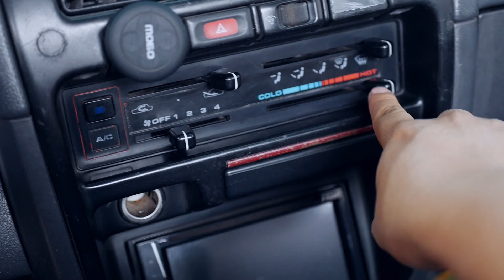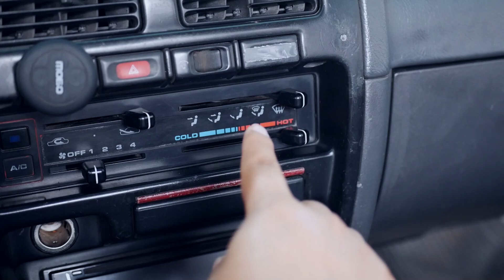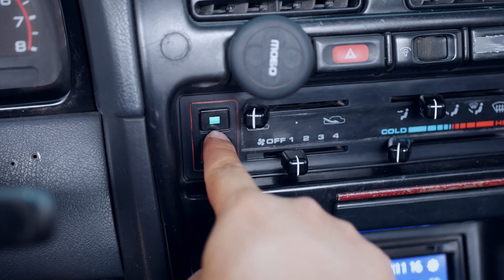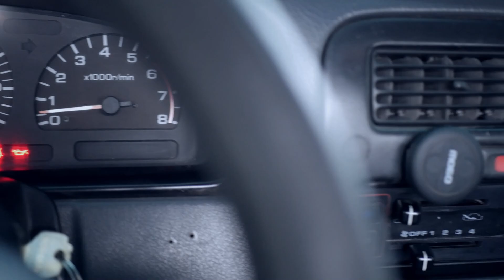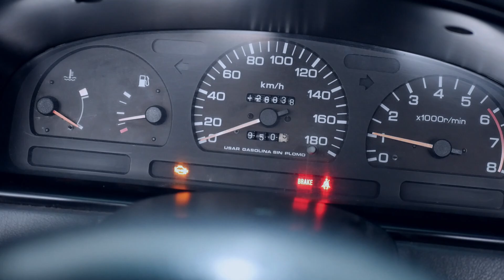Calefacción y Aire acondicionado ¿porqué no funciona?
Porqué no funciona el aire acondicionado y la calefacción.